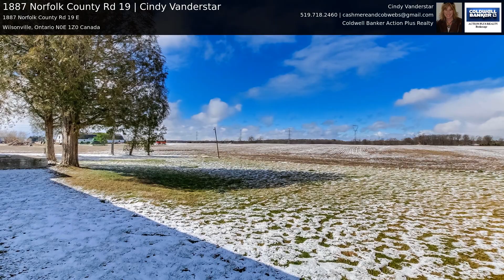1887 Norfolk County Rd 19 | Cindy Vanderstar